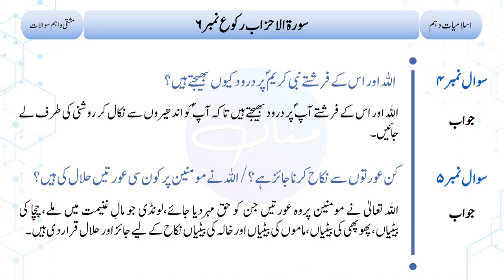10th Islamiyat Lazmi - Surah Ahzab Rukoo No. 6 | Short Questions and Answers | Lecture No. 6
10th Islamiyat Lazmi - Surah Ahzab Rukoo No. 6 | Short Questions and Answers | Lecture No. 6